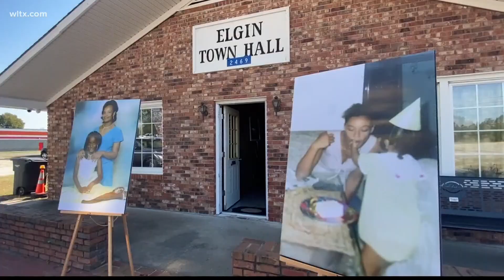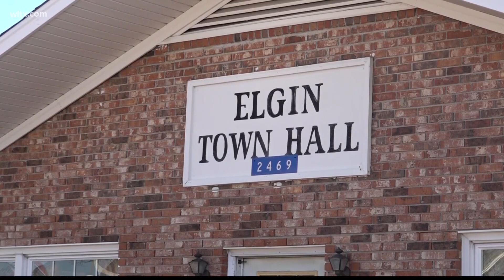New warrants released in the Freddie Grant case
Grant is charged with killing Adriana Lasters whose body was found in a sandpit in NE Richland County.